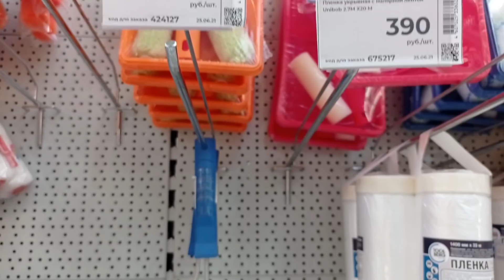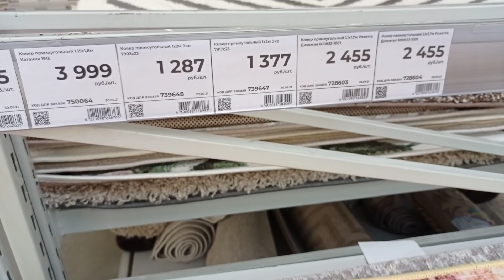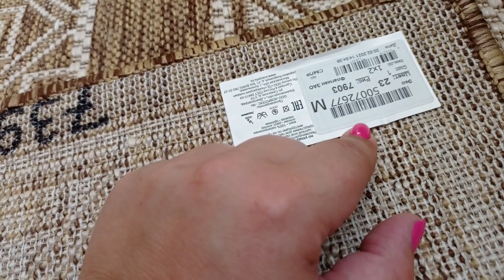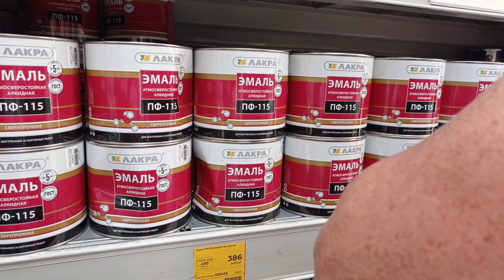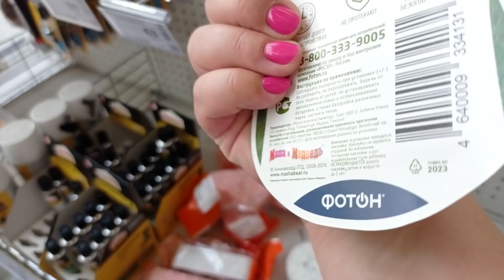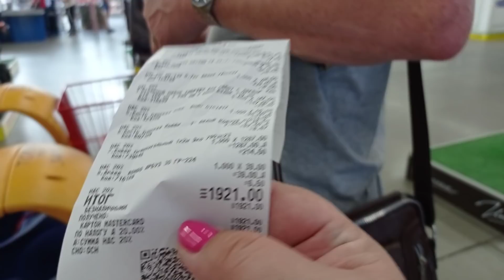Я ВОЗБУЖДЕНА/СОВЕСТНО/КУПИЛИ КОВЕР НА ДАЧУ/ВАЖНО МНЕНИЕ СЕМЬИ/СЧИТАЮ НОРМАЛЬНЫМ/АКСОН/ПОКУПКИ/ВЛОГ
ღ▬▬▬▬▬▬▬▬▬▬▬▬ஜ۩۞۩ஜ▬▬▬▬▬▬▬▬▬▬▬▬ღ
ღ▬▬▬▬▬▬▬▬▬▬▬▬ஜ۩۞۩ஜ▬▬▬▬▬▬▬▬▬▬▬▬ღ
Приятного всем просмотра и отличного настроения!)
Возникло желание помочь каналу?!